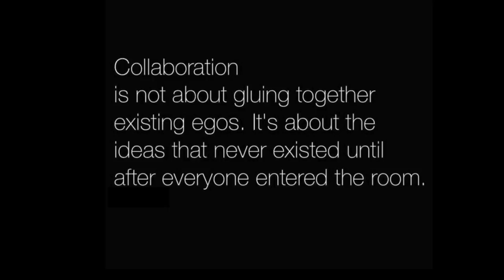Vlog 118 - Collaborating with Rowan Romuld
SUMMARY
Rowan Romuld  from Your life Designed joins me in this interview and we talk about Collaborating. Rowan is another Vlogger which we met at Tony Robbins event. We get to catch up and have a chat on the advantages of collaboration and why you should be. plus there is bonus content we share.

Be empowered with us.

I am an International Speaker, Life Coach and a Passionate Free Spirit, I have a laughter that can fill up the room dedicated to empowering people to go from Fear to Freedom and empowering your spirit to share your life's gift.

After suffering depression, severe suicidal anxiety and domestic violence at the age of 34 she had to turn her life around.  She says “inorder to overcome fear is to dance with your fear”. She is now living life with purpose and empowering people going from fear to freedom. She believes in the ripple effect, if you empower one person, that person will empower the next and in hope to more people make a difference in this world.

Since then, she has dedicated her life to helping others find their gift, dance with fear, and share their true voice with the world.

I was born in a small country town in Vietnam and raised Downunder where we have an abundant of white sandy beaches and beautiful tranquil water (Surf’s up!). I am an obsessive learner who wants to stop time. The more time I have to read the more I want to write, speak, create and offer free nuggets of information for your spirit.

The Time Is Now - HookSounds
Kronicle - Longer Life